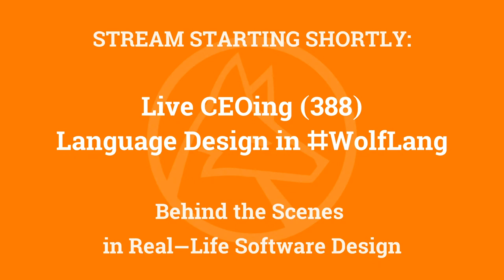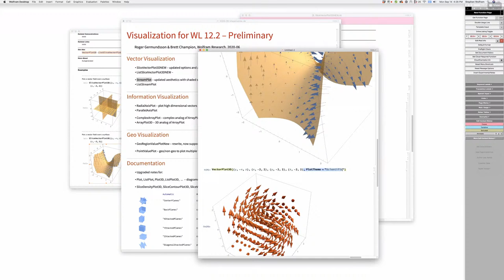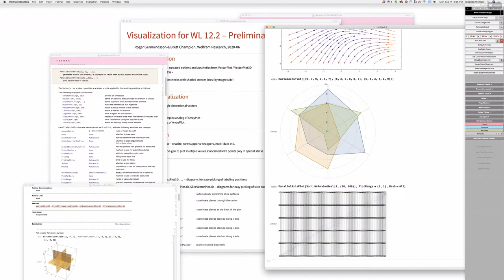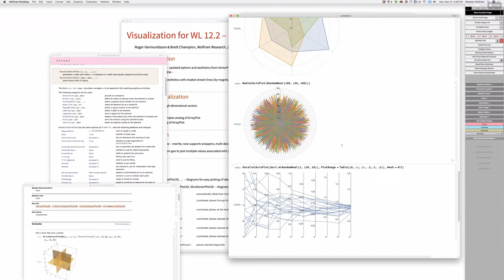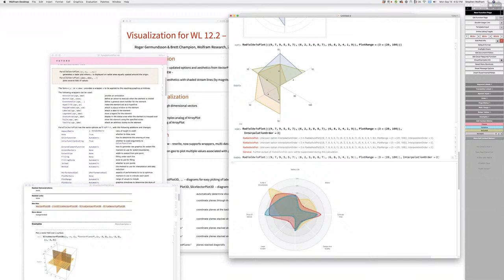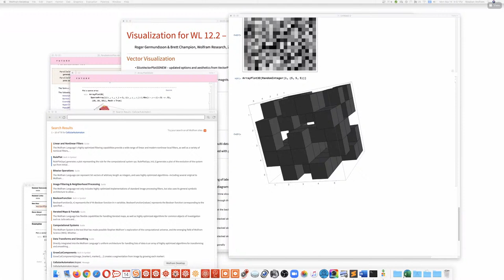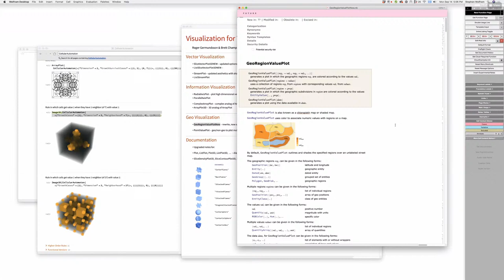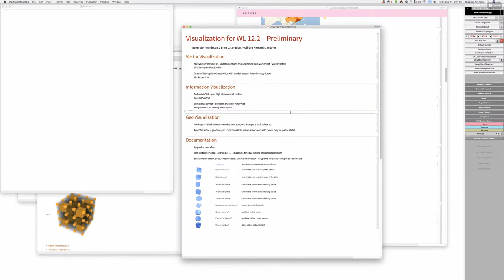Live CEOing Ep 388: Visualization Features Design Review for Wolfram Language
In this episode of Live CEOing, Stephen Wolfram reviews the design of visualization features for the Wolfram Language. If you'd like to contribute to the discussion in future episodes, you can participate through this YouTube channel or through the official Twitch channel of Stephen Wolfram